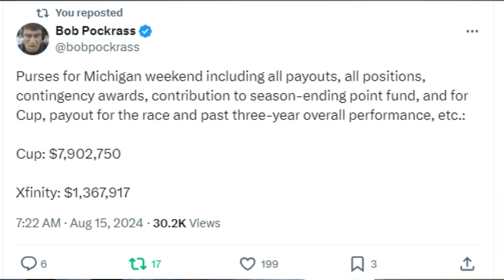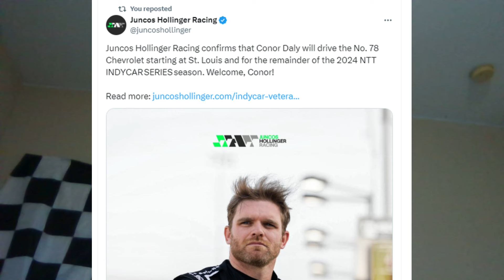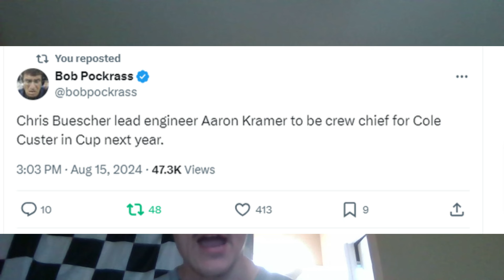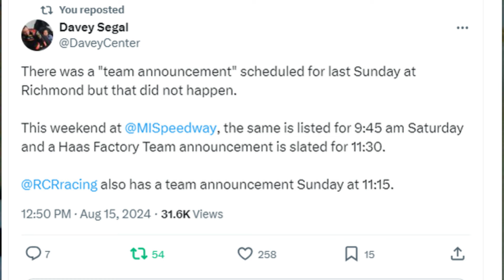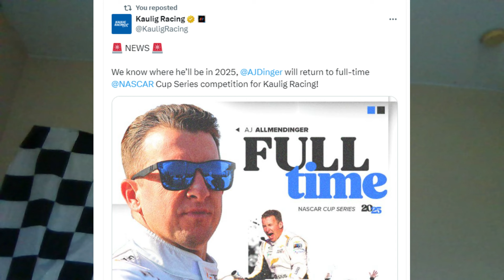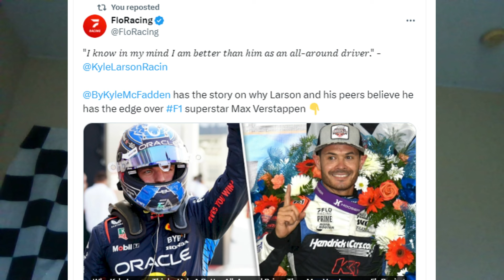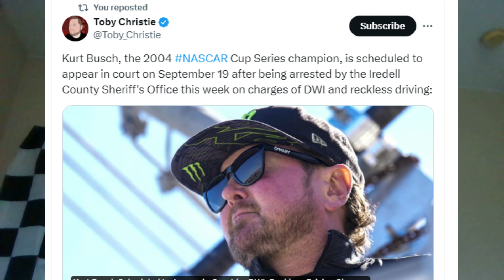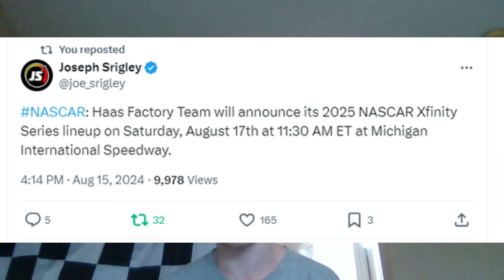Sheldon Creed To Haas Factory Team In 2025? | Kurt Busch Arrested